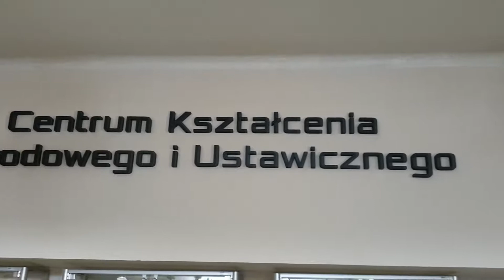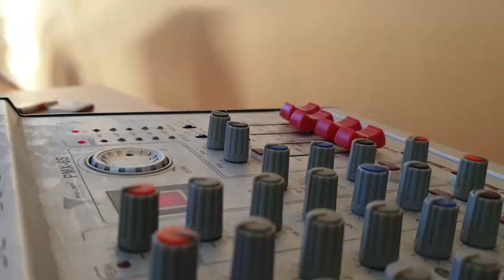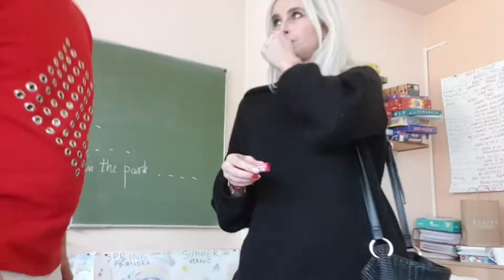Peter Michaels x Basseniash - Klasyk Norbi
...z najlepszymi życzeniami dla Szanownych Pań na cały rok!